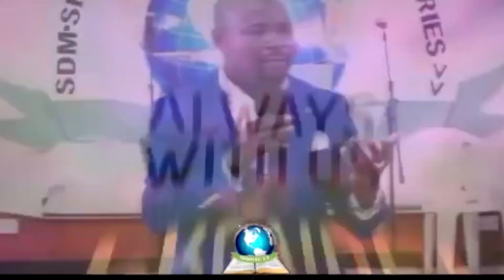Overcoming Faith by Pst Patrick